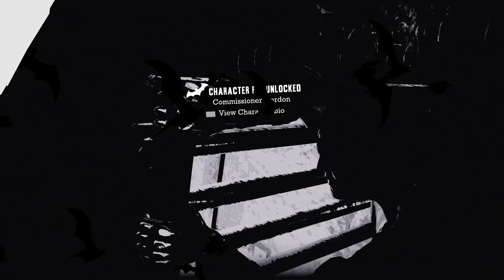Batman: RTA - Arkham Asylum PS4 Game - Intensive Treatment 1 - Part A - Start Of A Really Bad Joke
Batman: RTA - Arkham Asylum PS4 Game - Intensive Treatment 1 - Part A - Start Of A Really Bad Joke. Start of my gameplay on Batman: Return To Arkham - Arkham Asylum dealing with Joker's goons and also Victor Zsasz.